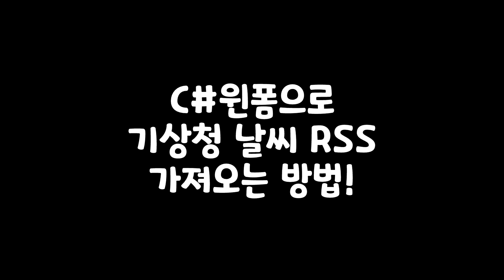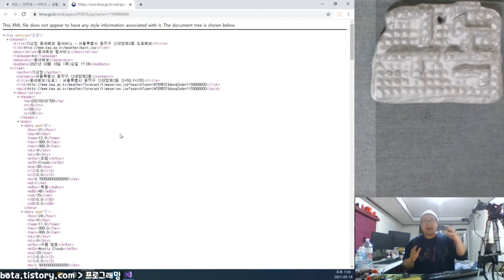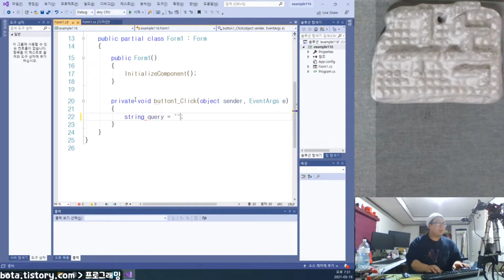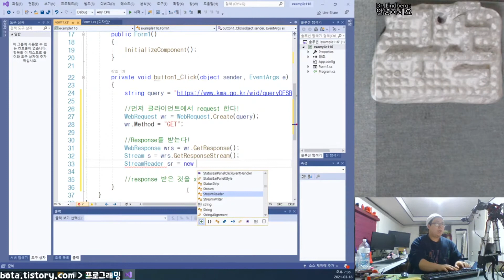C#윈폼에 기상청 날씨 RSS 정보 가져오는 방법!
본 영상은 녹칸다의 C#윈폼 116편의 내용을 요약한 것입니다~!